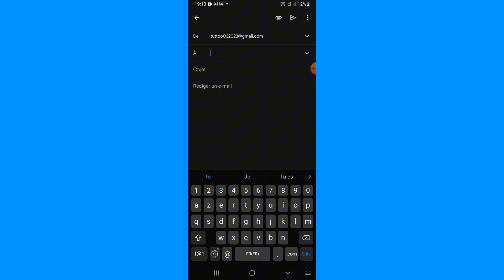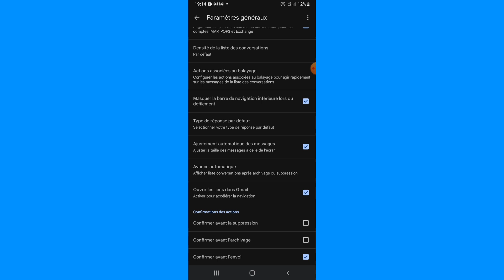Comment Annuler L'envoie D'un Mail Sur Gmail